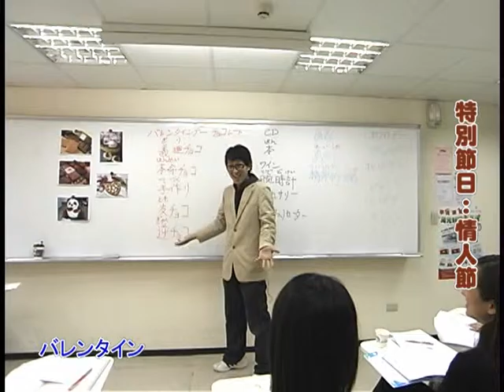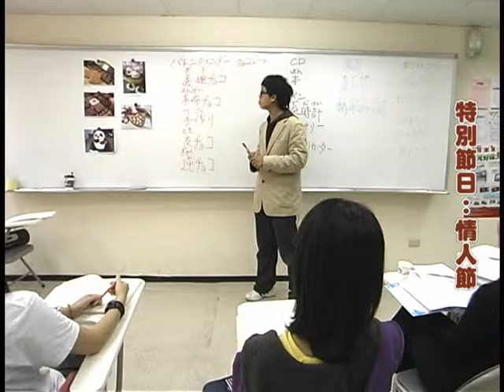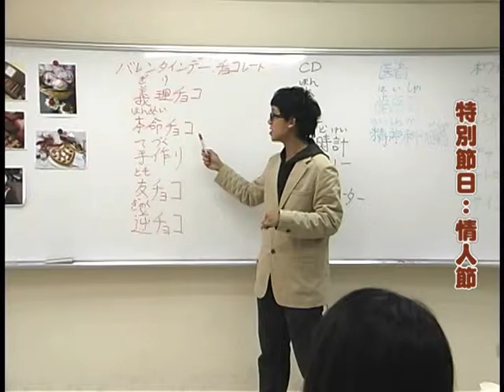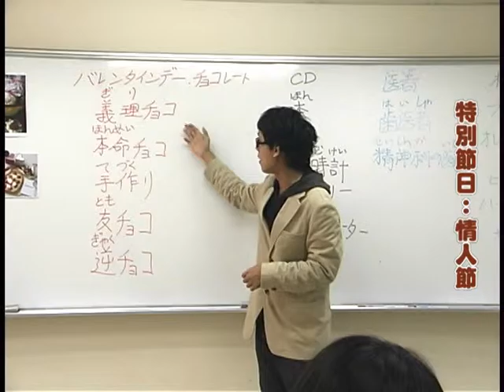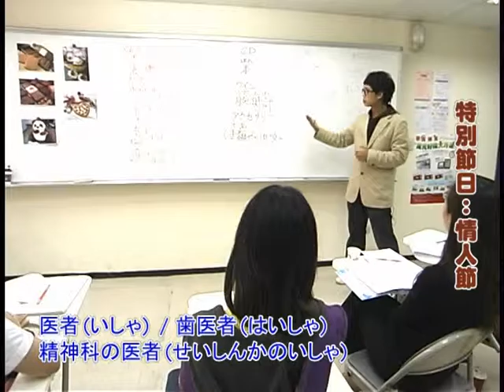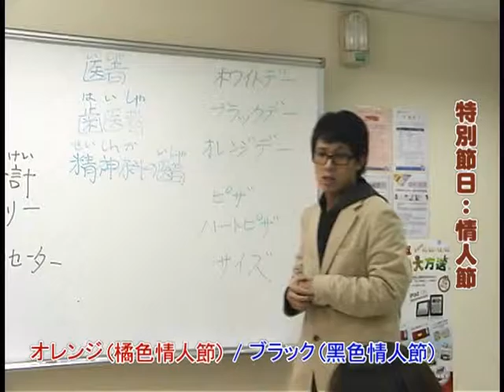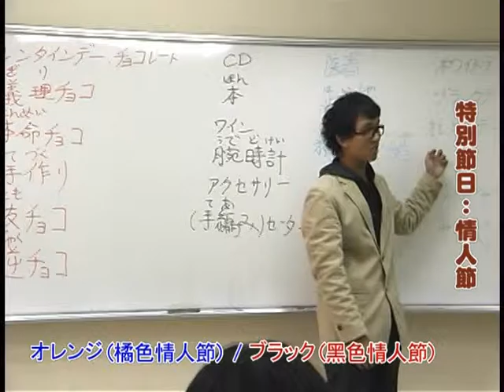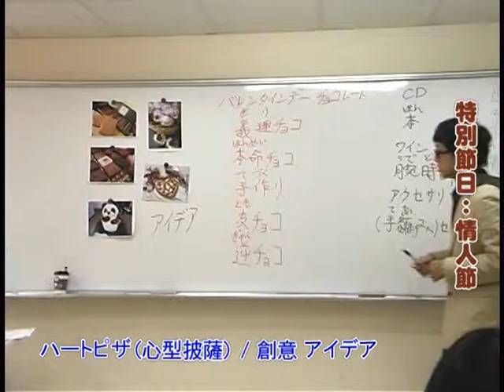日文會話-情人節-【時代國際英日語中心】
時代國際英日語中心 日文會話-情人節：
程度分級精緻小班，豐富有趣的互動教學，藉由生活實用的句型及語彙，透過分組對話練習，享受學日文的樂趣，輕鬆學到正確發音並流利說日文。